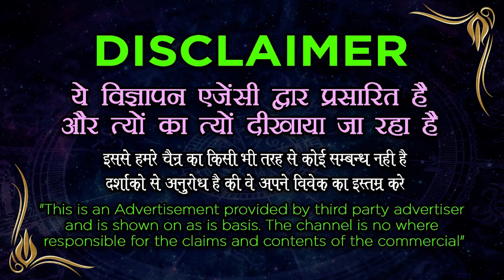Vashikaran Specialist || बस एक छोटा सा उपाय करते ही होगा वशीकरण